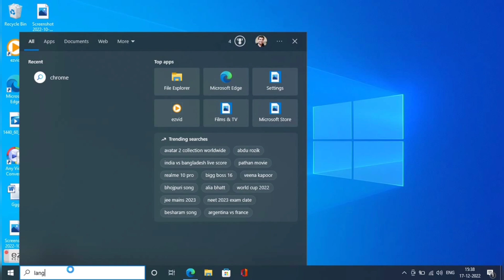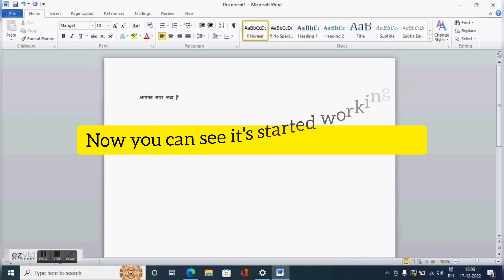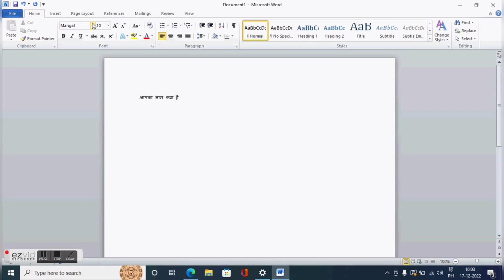learn hindi typing in computer without hindi keyboard || हिंदी टाइपिंग सीखें